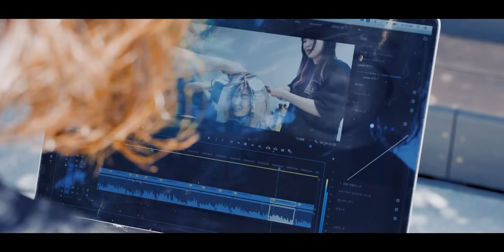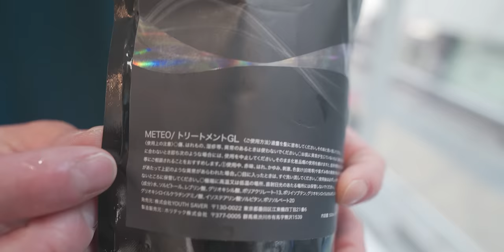【強烈な癖毛】メテオストレートで、サラサラになったことがない人生にピリオドを[メテオストレート][30代40代髪型]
根元から大きくウネリのある強いクセ毛
通常の縮毛矯正では、細毛であるのでチリつきのリスクが

強いクセをしっかりと伸ばして、
さらにチリつきのリスクを最小限に抑える
メテオストレートを使って施術することで

極上の仕上がりに！

もちろん、かっこいいレイヤーカットもします！

カット　¥11,000
縮毛矯正　¥24,000

(2023.04月時点)

YouTuberさんコラボ大募集です！